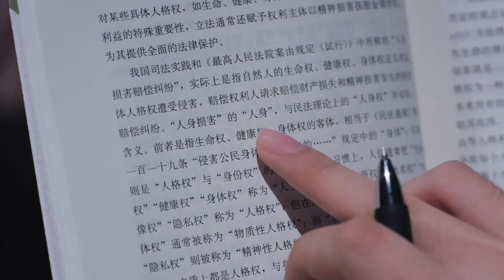Mr Wen kitna care karte hai Miss Cong ka 💖 | My Little Happiness | EP 24 Clip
▶Introduction
Cong Rong has long dreamed of becoming a lawyer, but her mother is absolutely determined to see her daughter study finance abroad. Hoping that her daughter will successfully settle down somewhere overseas, Cong Rong’s mother won’t take “no” for an answer. Unable to convince her mother to let her pursue her dreams, Cong Rong has no choice but to do as her mother wishes. Or does she?
After successfully convincing her mother that she has set off for distant lands, Cong Rong secretly returns home to begin work as a legal intern. Taking on her first case, Cong Rong comes face-to-face with her childhood friend, Wen Shao Qing. Now a surgeon, Shao Qing isn’t just Cong Rong’s client, he’s also her landlord and next-door neighbor.
Tied together by the ever-tightening strings of fate, Cong Rong and Shao Qing find themselves drawing closer, despite their best efforts. Engaged in a never-ending battle of wits, the childhood friends may fight against the ties that bind them, but how long will they be able to resist the inevitable?

कांग रोंग ने लंबे समय से वकील बनने का सपना देखा है, लेकिन उनकी मां अपनी बेटी को विदेश में वित्त की पढ़ाई करते हुए देखने के लिए पूरी तरह से दृढ़ हैं। यह आशा करते हुए कि उनकी बेटी सफलतापूर्वक विदेश में कहीं बस जाएगी, कांग रोंग की माँ उत्तर के लिए ""नहीं"" नहीं लेगी। अपनी माँ को अपने सपनों को पूरा करने के लिए मनाने में असमर्थ, कांग रोंग के पास अपनी माँ की इच्छानुसार काम करने के अलावा कोई विकल्प नहीं है। या वह करती है?
अपनी मां को सफलतापूर्वक समझाने के बाद कि वह दूर देश के लिए रवाना हो गई है, कांग रोंग कानूनी प्रशिक्षु के रूप में काम शुरू करने के लिए गुप्त रूप से घर लौट आती है। अपना पहला केस लेते हुए, कांग रोंग का अपने बचपन के दोस्त वेन शाओ किंग से आमना-सामना होता है। अब एक सर्जन, शाओ किंग सिर्फ कांग रोंग का ग्राहक नहीं है, वह उसका मकान मालिक और पड़ोसी भी है।
भाग्य की लगातार कसती डोरियों से बंधे हुए, कांग रोंग और शाओ किंग अपने सर्वोत्तम प्रयासों के बावजूद खुद को करीब आते हुए पाते हैं। बुद्धि की कभी न ख़त्म होने वाली लड़ाई में लगे हुए, बचपन के दोस्त उन बंधनों के ख़िलाफ़ लड़ सकते हैं जो उन्हें बांधते हैं, लेकिन वे कब तक अपरिहार्य का विरोध करने में सक्षम होंगे?

➣Drama: My Little Happiness
➣Total Episodes:28
➣Genres: Comedy, Romance, Drama
➣Cast: Xing Fei, Tang Xiao Tian, Huang Yi Lin, Li Chuan
➣Directors: Yang Long
➣Country : China